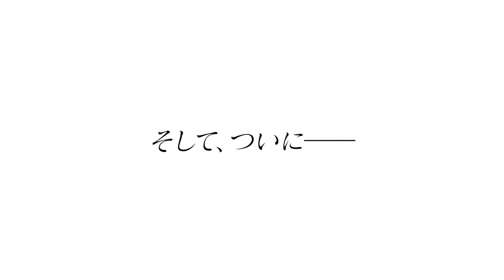【FFBE幻影戦争】アナザーストーリー第1章「WARRIOR OF THE CRYSTALS」第4節予告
‹FF（ファイナルファンタジー）シリーズのタクティカルRPG›
新コンテンツ「アナザーストーリー」開催中！
2021年11月14日（日）より第4節公開！

‹アプリのダウンロードはコチラから›
▼App Store